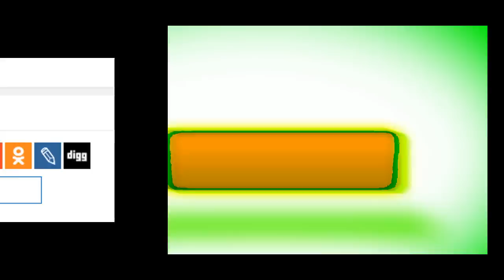মাশরাফির পদত্যাগ ইস্যুতে ফাঁস হলো চাঞ্চল্যকর নানা তথ্য কেঁচো খুরে সাপ বের হচ্ছে Bangladesh Cricket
Hit Sports provides bagladesh cricket news, bangladesh cricket news update, bangladesh cricket news today, bcb cricket news,bangladesh cricket 2017,bangladesh cricket news 2017,bd cricket news,cricinfo bangladesh.It is a bd sports news channel.

cricket live
cricket news